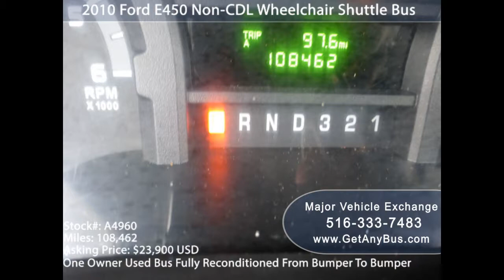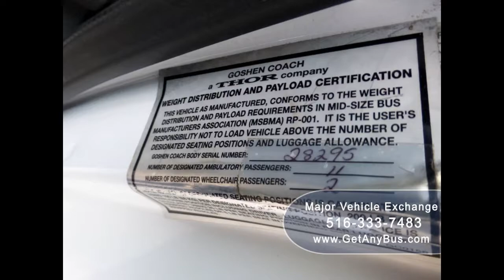Used Buses For Sale | Why you should buy Used Limo Buses for your Limo Business???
Limo buses are much smaller when compared with regular buses. Not to mix the two, buses are specifically designed and manufactured for transportation of people ranging from 40 to 60 seats. Limo buses are smaller and can accommodate up to 10 passengers. However, they are not just used for transport of passengers. Thanks to their size they are used for many other activities. Limo buses are also known as party vans, party rides, and many other names. Because they can be and are modified with sound systems for music and dance lovers, some even have bars inside. Modern technology allows small movie theatres inside and many other ideas. We offer service for all.

The good thing about them is that they are so durable and made with good quality. You can use them for many years. New ones are good but expensive for most buyers. Because they are durable, it would be beneficial to check some used buses for sale. Many new businesses are just not having vast amounts of money to go and check the new bus market. Used Buses are perfect for tourist travel agencies and hotels. Churches, schools and sports teams can acquire them for their needs. Limo busses genuinely are the ultimate money-saving vehicle. Maybe you like to customize your vehicle, buying a new one and then changing everything in it cost all lot of money. Just go and search some used ones, they can be perfect for your project. Please come to us, and we will provide you with everything you need.

With more ambulances and small hospitals opening around the country, limo buses are an excellent addition to their park as we mentioned, they could be fully customized as the customer wishes. Fitting medical equipment and beds are accessible, even vast apparatus and machines can be stored there. They can be equipped like a mini hospital.

There are many salesman and dealers today, but don’t go to everyone. There are specialized companies who offer a good value for your money. Search ones who first are buying used ones and then fully reconditioned them. We at Major Vehicle Exchange offer these services. Our primary company policy is to sell fully functional and safe vehicles to customers. Doing this saves you much money in the long run. Because before you buy one the people that are selling checked and rechecked any problems. After carefully servicing them and changing parts and other equipment, you have used, cleaned and safe limo bus for your needs. Our limo buses are the best ones available in the market.

Be sure to check the state laws and regulations before buying any bus. Every state has their requirements for a vehicle of this type. So to save you many troubles and wasted money first check what they are looking. Then choose some of the most famous and trustworthy dealerships that sell these vehicles. We offer premium services, and we are proud of our accomplishments. With several years of experience in the market, we earned many loyal and happy customers. Come to our facility we are waiting and willing to assist and meet your requirements.

Used buses for sale, buy Used Limo Buses, Limo Business, Limo buses, transportation, transport, party vans, party rides, tourist travel agencies, hotels, Churches, schools, sports teams, bus dealers, limo bus, Major Vehicle Exchange, KGN7